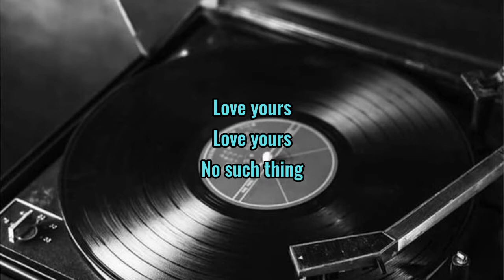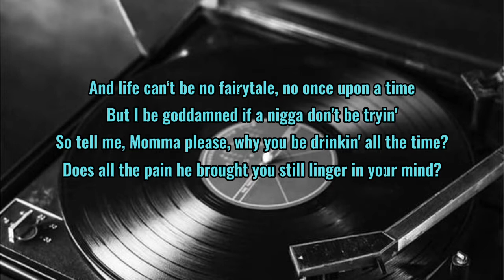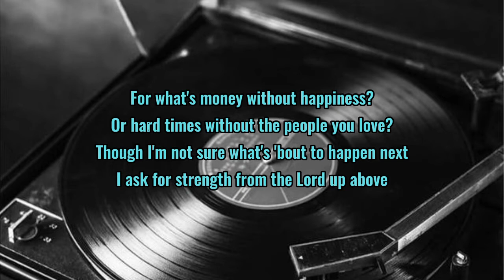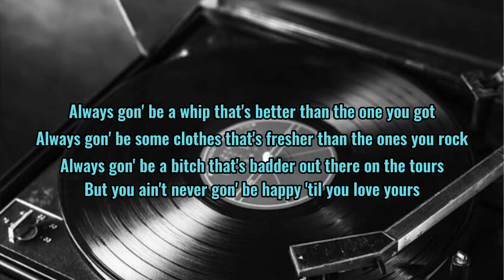Love Yourz - J Cole (HQ) Lyrics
"Love Yourz"
J. Cole

Love yours
Love yours
No such thing

No such thing as a life that's better than yours
No such thing, no such thing

Heart beatin' fast, let a nigga know that he alive
Fake niggas, mad snakes
Snakes in the grass let a nigga know that he arrived
Don't be sleepin' on your level cause it's beauty in the struggle nigga
Goes for all y'all
It's beauty in the struggle nigga
It's beauty in the struggle, ugliness in the success
Hear my words or listen to my signal of distress
I grew up in the city and though some times we had less
Compared to some of my niggas down the block
Man, we were blessed
And life can't be no fairytale, no once upon a time
But I be God damned if a nigga don't be tryin'
So tell me mama please why you be drinking all the time?
Does all the pain he brought you still linger in your mind?
Cause pain still lingers on mine
On the road to riches listen this is what you'll find
The good news is nigga you came a long way
The bad news is nigga you went the wrong way
Think being broke was better

For what's money without happiness?
Or hard times without the people you love
Though I'm not sure what's 'bout to happen next
I asked for strength from the Lord up above
Cause I've been strong so far
But I can feel my grip loosening
Quick, do something before you lose it for good
Get it back and use it for good
And touch the people how you did like before
I'm tired of living with demons
Cause they always inviting more
Now I don't mean that phrase with no disrespect
To all my niggas out there living in debt
Cashing minimal checks
Turn on the TV see a nigga Rolex
And fantasize about a life with no stress
I mean this shit sincerely
And that's a nigga who was once in your shoes
Living with nothin' to lose
I hope one day you hear me
Always gon' be a bigger house somewhere, but nigga feel me
Long as the people in that motherfucker love you dearly
Always gon' be a whip that's better than the one you got
Always gon' be some clothes
That's fresher than the ones you rock
Always gon' be a bitch that's badder out there on the tours
But you ain't never gon' be happy till you love yours

Snakes in the grass let a nigga know that he arrive